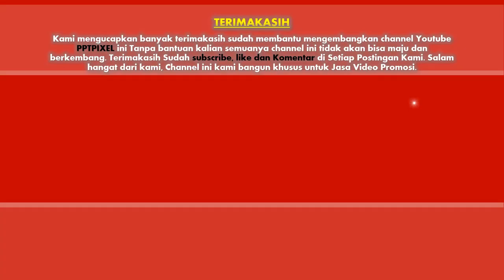Contoh Video Promosi Naikkan omzet lewat Strategi Email Marketing yang baik